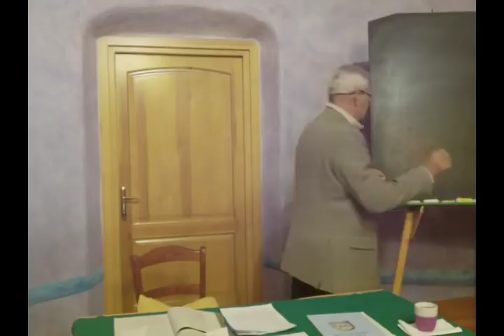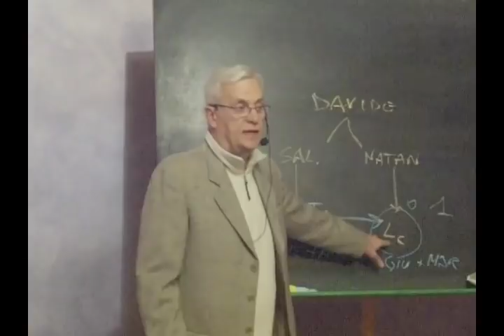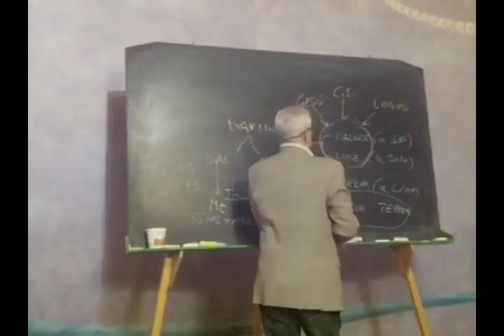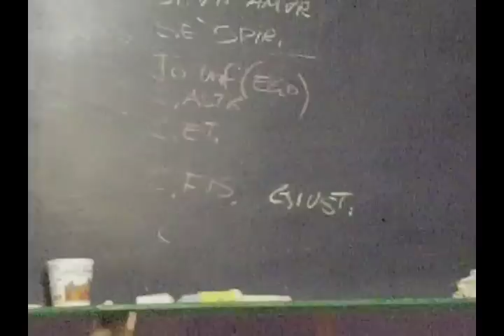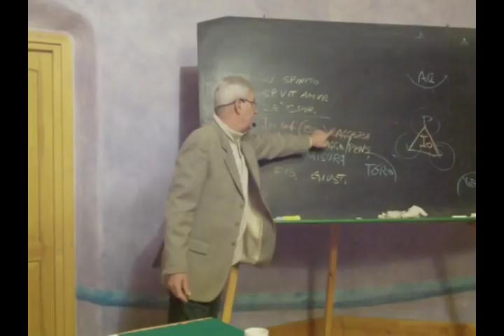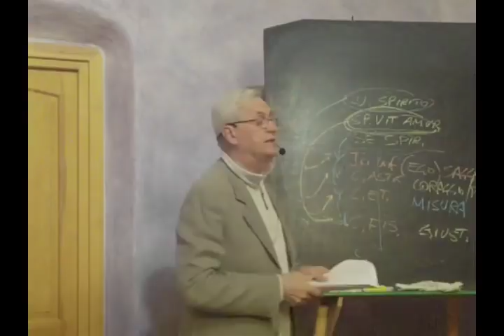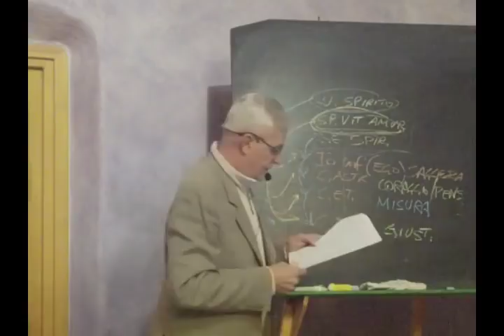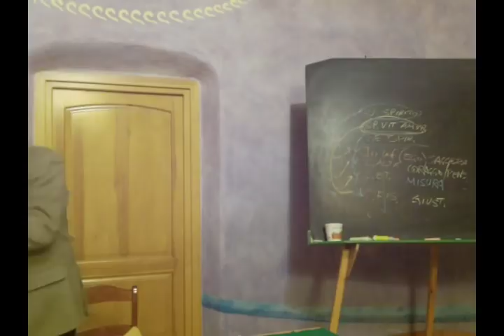Conferenza Natività Enzo Nastati 19 dicembre 2017 Casa per Michele Codroipo Udine.avi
Conferenza di Enzo Nastati sul tema della Natività.
Grazie ai contributi della Scienza dello Spirito antroposofica è possibile illuminare di nuova luce la festività del Natale e comprendere come prepararsi a viverla pienamente durante l'Avvento e nel periodo delle Notti Sante. La conferenza era stata tenuta la sera del 19 dicembre 2017 alla Casa per Michele, presso l'Ecovillaggio La Nuova Terra di Codroipo (Udine), ora chiuso.
AUGURI A TUTTI!